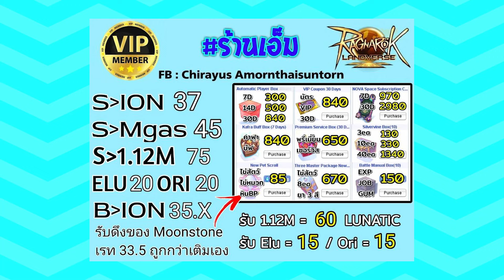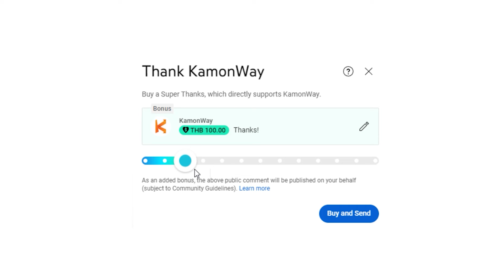แนวทางการเล่น Crusader สาย Holy Cross ฉบับงบน้อยด้วย Nereid Card | Ro Landverse TH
ใครลองเล่นครูเซเดอร์ สายโฮรี่ครอส แบบงบน้อยเล่นเก็บเลเวลไม่ควรพลาด

ร้านคุณเอ็ม ร้านเอ็ม ขาย ION MGAS VIP BOT ของแคลช แพคพรีเซล

Kamonway Story ช่องใหม่ที่จะเน้นเกมแนวเนื้อเรื่อง เกมอินดี้ต่าง

เว็บซื้อเกม Steam ราคาถูก ใส่โค๊ด "kamonway" ลดเพิ่มอีก 5%